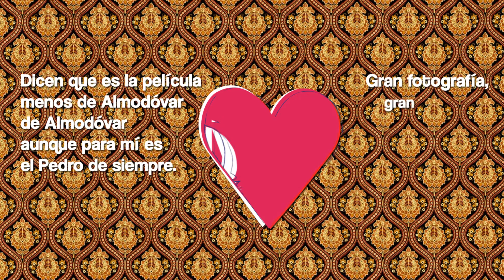Mini Crítica - Julieta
Mini crítica de la película de Pedro Almodóvar "Julieta", protagonizada por Emma Suárez, Inma Cuesta, Michelle Jenner, Adriana Ugarte, Pilar Castro, Daniel Grao, Blanca Parés, Rossy de Palma, Susi Sánchez, Darío Grandinetti y Joaquín Notario.